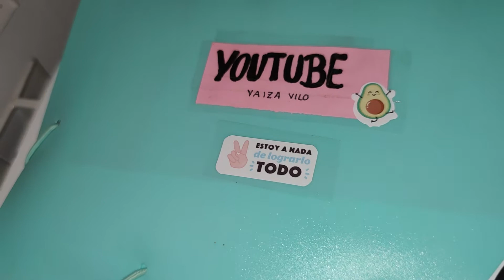Voy a IKEA/ 💥Os enseño lo que compro/ OFERTAS💲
En el video de hoy, me acompañáis a IKEA y por supuesto os enseño lo que compro.  Mi perrito es adorable verdad? Mi otra perrita también pero ella va más a su bola!😅🤗
FELIZ FIN DE SEMANA FAMILIA
💥Mi instagram👇🏼